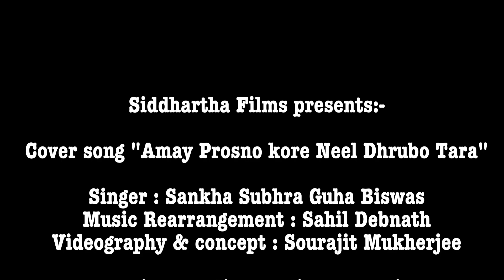Amay proshno kore nil dhrubo tara|Sankha Subhra Guha Biswas|HemantaMukherjee|Bengali Cover Song 2023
A very popular and melodious Bengali song originally sung by the legendary singer Late Hemanta Mukherjee recreated.

Siddhartha Films presents:
Amay prosno kore Nil dhrubo tara cover song

Cover song credits:

Singer : Sankha Subhra Guha Biswas
Videography & Direction : Sourajit Mukherjee
Music Rearrangement: Sahil Debnath
Music recording studio : Leo Voice
Edited by : T Majumdar
Costume Design: Spandana Mukherjee